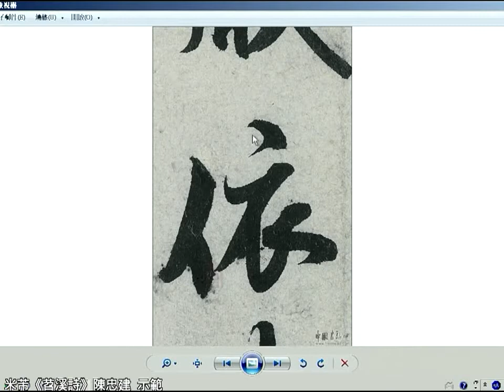米芾《苕溪詩》08 3依